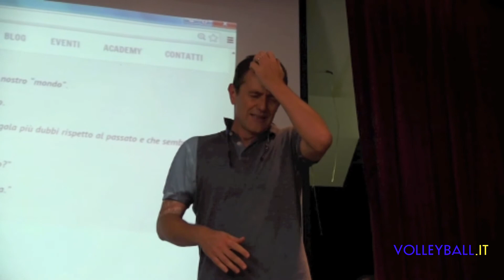AIAPAV, Daniele Bagnoli presenta l'Associazione Allenatori